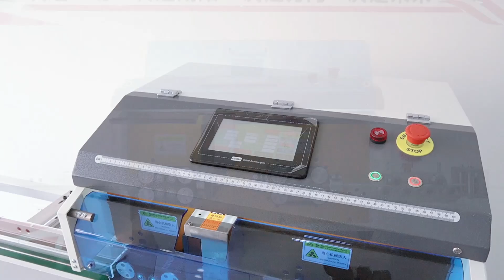TR-880XL大电缆电脑剥线机+放线和收线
Power supply: 550W
Voltage: 220V 50HZ
Conduit diameter: 4-18 mm
Stripping speed: 800-1100 strips/hour
Memory function:Can store 200 sets of programs
Dimensions:740*620*510mm
Cutting length:1-9999mm
Number of intermediate stripping sections:
Drive mode:Eight-wheel + auxiliary eight-wheel drive
Weight:90kgs
Cutting length tolerance:±0.002mm*L

Suitable for 6-50 square BVR multi-strand soft wire and 25 square BV hard wire, PVC electronic wire, glass fiber wire, Teflon wire, etc.
The wire head of the single-core wire is 1-50mm, and the wire tail is 1-35mm, depending on the wire material, suitable for wire diameter within 6-70 square.
The wire ends of multi-core sheathed cables are 1-200mm long and 1-150mm long, depending on the wire material, and are suitable for wire diameters within 18MM.